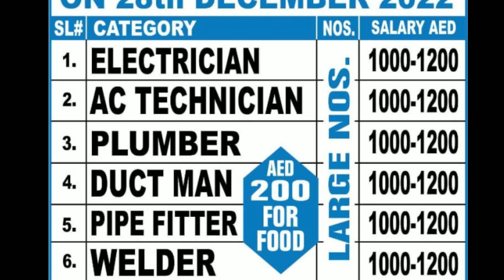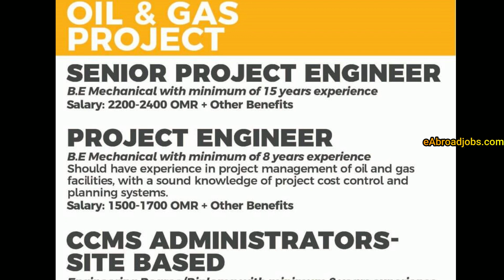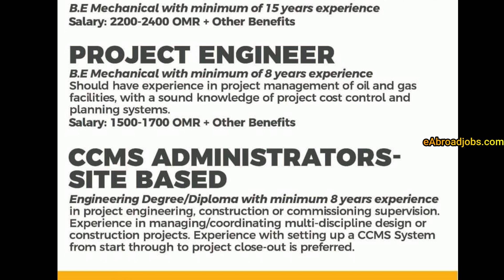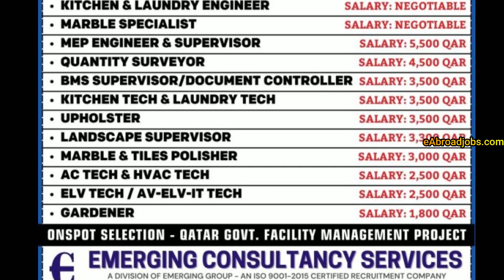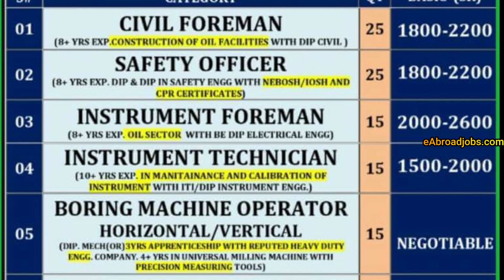Assignment Abroad Times Today, 27 Dec 2022, Abroad Jobs Vacancies updates now - eAbroad jobs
Assignment Abroad Times Today, 27 Dec 2022, Abroad Jobs Vacancies updates now - eAbroad jobsepaper mumbai download and get jobs for Dubai jobs, Gulf Jobs Vacancies Saudi Arabia Europe Jobs Gulf jobs updates for all types for vacancies for Singapore, Malaysia, Europe Countries, Malta, Croatia, Germany, Bahrain, Saudi Arabia, Dubai, Qatar, Oman, Iraq, Kuwait, Abu Dhabi, Maldives, Canada jobs updates at eAbroad jobs, daily Latest Overseas gulf updates.